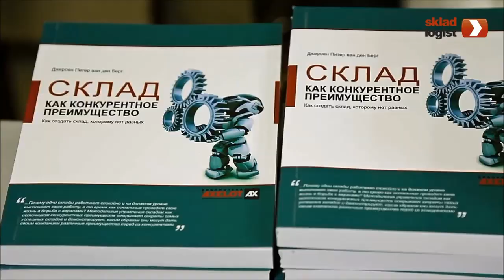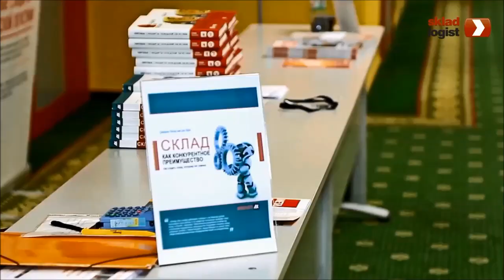Профессор Йерун Ван ден Берг (Jeroen van den Berg): Склад как конкурентное преимущество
Представляем докладчиков конференции "Управление современным складом"
27 февраля 2014 года, Санкт-Петербург.

Профессор Йерун Ван ден Берг (Jeroen van den Berg)
Доклад: «Склад как конкурентное преимущество»

Эксперт в области складской логистики профессор Йерун ван ден Берг (Нидерланды), автор ряда исследований, методик и учебных курсов по логистике, автор широко известной в Европе и США книги «Highly Competitive Warehouse Management» о современных методах превращения склада в конкурентное преимущество компании.

Доклад Йеруна ван ден Берга, посвящен инновациям в сфере складской логистики. Неординарным подходам к организации складского менеджмента, способах повышения уровня обслуживания и снижения затрат, а также о методах гармоничной интеграции склада с другими звеньями цепи поставок.

В основу методологии управления складами профессора Йерун Ван ден Берга и его книги «Склад как конкурентное преимущество» положен постулат о том, что любой склад на пути от аутсайдера к «суперскладу» проходит 4 стадии развития, для каждой из которых характерны свои особенности и инструменты управления, двигающие склад вперед. Нарушение порядка или дисбаланс этапов приводят к нежелательным последствиям, а поступательное развитие с применением методологии управления складом как источником конкурентных преимуществ выводит склад на позиции равноправного партнера среди остальных участников цепочки поставок и дает экономию затрат в десятки процентов.

Методика, предложенная автором, является результатом его многолетнего опыта в области логистического консалтинга и анализа наиболее успешных международных практик управления складскими бизнес-процессами.

Познакомиться с автором и получить его автограф смогут все слушатели конференции.

Для детального знакомства с методологией, Вы можете заполнить опросник на нашем сайте

Тест также является ключом оценки достижения целей и выполнения плана развития.